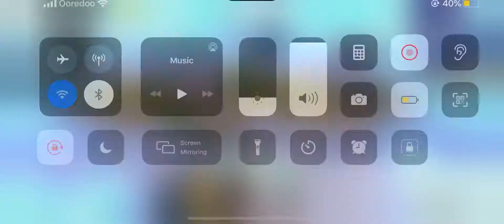Tlemcen vs Constantine Erangel By Winnie